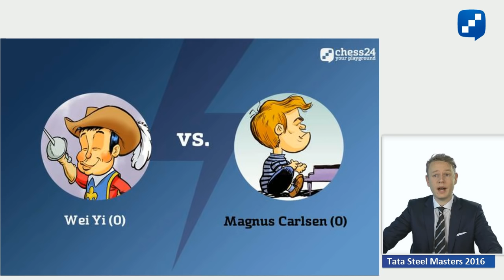Wei Yi - Magnus Carlsen: The first chess game between the prodigy and the World Champion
Grandmaster Jan Gustafsson talks us through the first ever clash between Wei Yi and Magnus Carlsen.